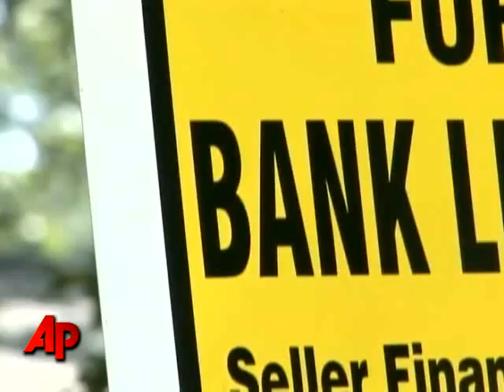Money Minute: Job Cuts, Job Cuts, Job Cuts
It's shaping up to be another lousy year for workers, with more companies expecting to cut payrolls. The AP's Mark Hamrick reports.(Jan. 26)